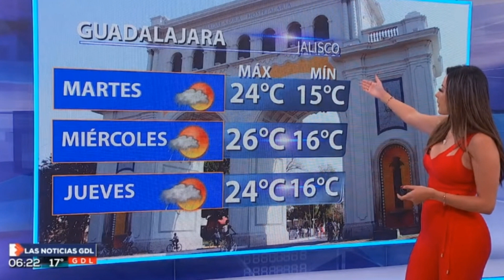Susy almeida 2021 06 28